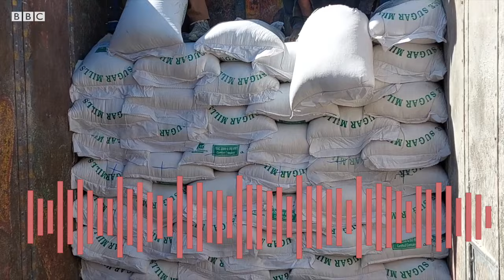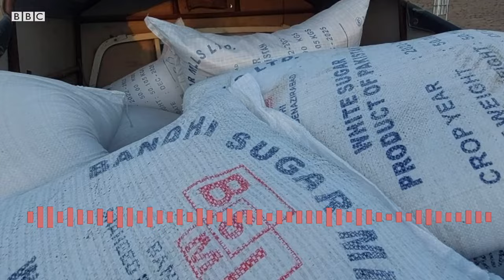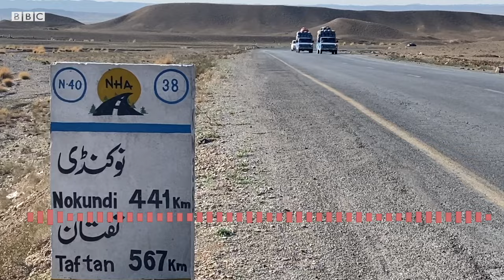Smuggling of Pakistani sugar to Afghanistan - BBC URDU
پاکستان میں 93 روپے کلو بکنے والی چینی افغانستان میں کیسے پہنچتی ہیں اور وہاں یہ پاکستانی چینی 193 روپے میں فروخت کی جاتی ہے۔ سمگلنگ کے راستوں کی کھوج لگانے پر پتا چلا کہ پاکستان سے چینی جانے کا قانونی اور کچھ حد تک غیر قانونی راستہ ایک ہی ہے۔ مزید تفصیل جاننے کے لیے سُنیے بی بی سی اردو کی نامہ نگار سحر بلوچ کی یہ پوڈ کاسٹ۔
فلمنگ: خیر محمد
ایڈیٹنگ: نئیر عباس